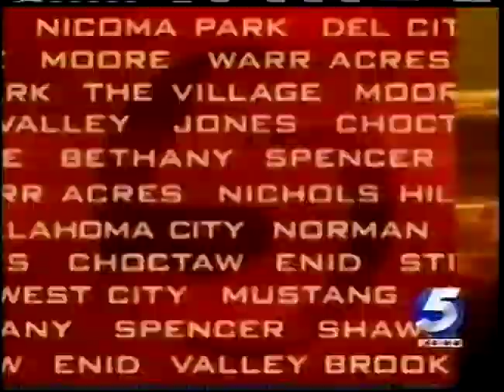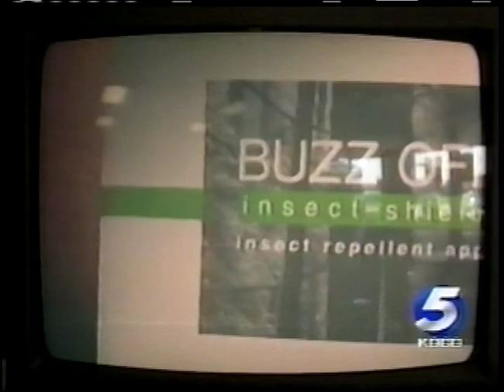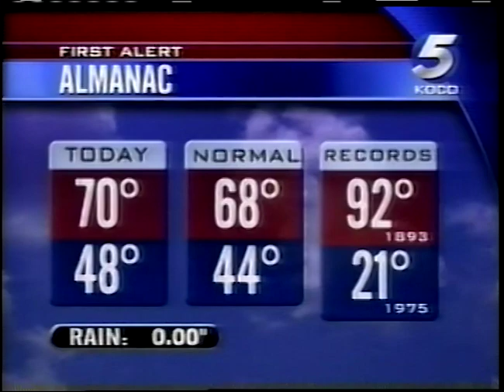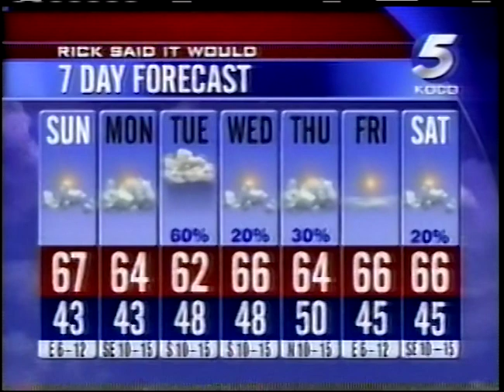KOCO TV Eyewitness News 5 Oklahoma City April 3, 2004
This broadcast is from KOCO TV in Oklahoma City, Oklahoma, United States from April 3, 2004. Some promos, commercials, branding, or interstitial material may be included.